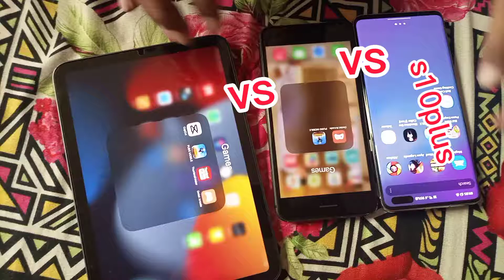I pad mini 6 vs 8 plus vs s10plus|speed test pubg mobile speed test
for support